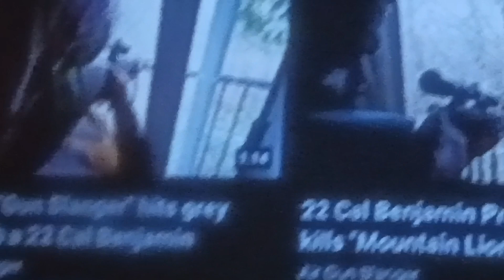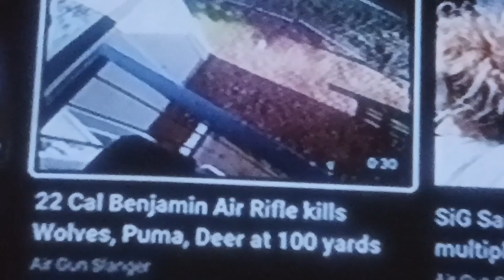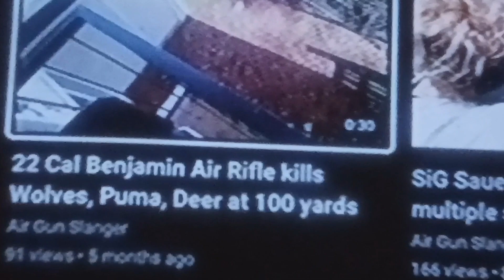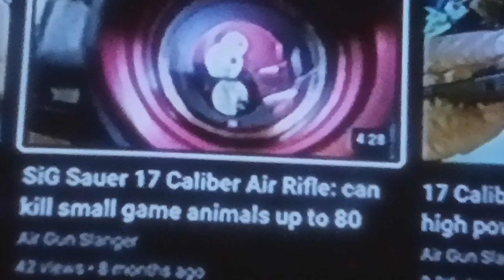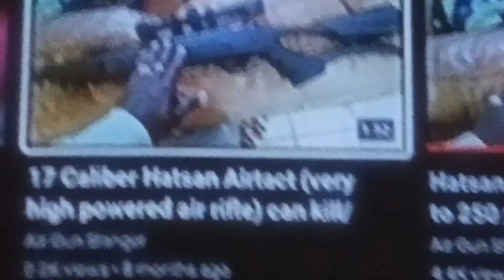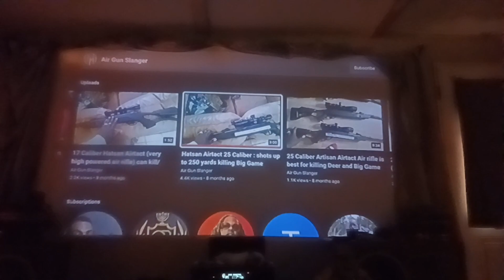lol this guy straight lies!!!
@ air gun slanger